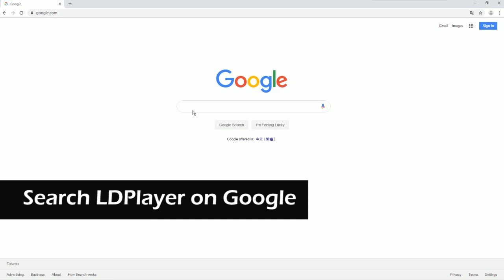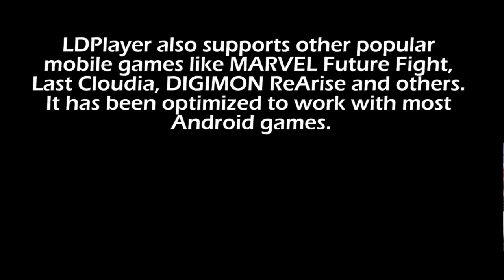How to Play The King of Fighters AllSTAR on PC with Keyboard Control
This video is going to show you how to play The King of Fighters ALLSTAR on PC with keyboard control. You just need an Android emulator downloaded on your Windows PCs. Make sure you've download LDPlayer on your computer. Let's enjoy a different way of playing The King of Fighters ALLSTAR with keyboard and mouse!

The Best Way to Play The King of Fighters ALLSTAR on PC
2. Run the installer and complete the setup
3. Search The King of Fighters ALLSTAR and download it on LDPlayer
4. Remember to set keymapping for your fighters
5. Enjoy playing The King of Fighters ALLSTAR on PC right now!